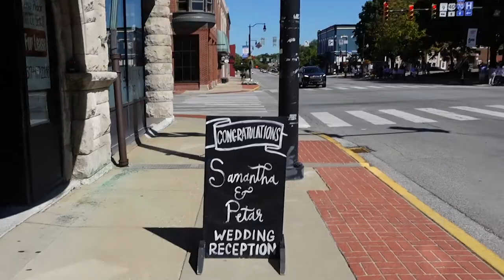Being a Groomsman in my Friend's Wedding (Vlog)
Wanted to cover a bit of my really good friend, Petar, during his big day. Was able to get my man Darian up on camera too. It was a great day for sure!